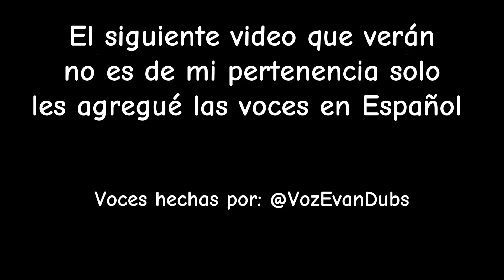El gran regreso de Poof | Los Padrinos Mágicos un nuevo deseo | [Fandub Latino]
HOLA

Quince aprovechar ya que Poof volvió y se está volviendo como el sexyman en Tumblr, quise aprovechar para traerles este fandub XD

Espero y disfruten (hay algo al final, aunque no tan importante)